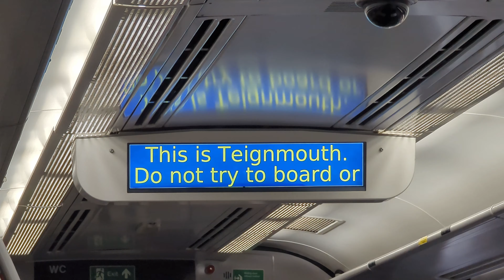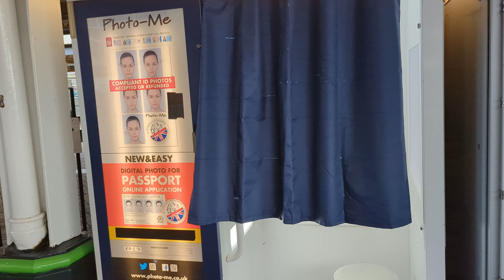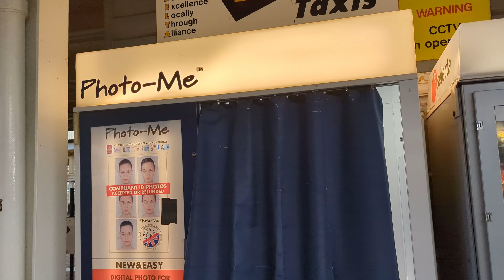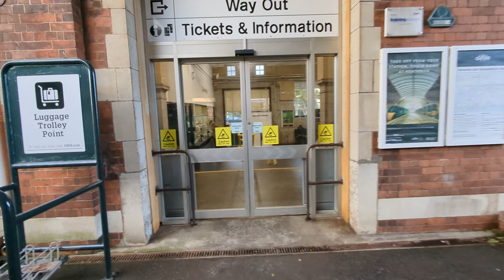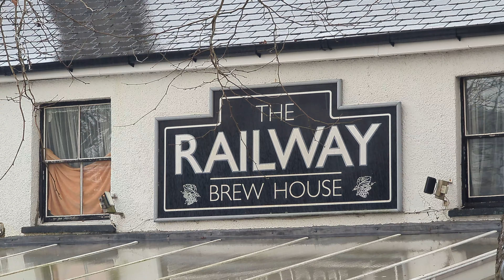Teeth, Trains & Rain - 22/01/24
Well unless you like trains or teeth, I'm sorry to say that there wont be a lot for you in todays video - Join me as I travel to Newton Abbot to collect my teeth in the rain, then I head home again... Plus something is also hidden, somewhere in the video, as a surprise for my regular viewers & subscribers!

00:00 - Hello Again
00:30 - 'Then & Now' - 1960s? - Bridge - Bottom of Barnpark Road
01:46 - Train To Newton
04:34 - Waiting For Rain To Stop
07:45 - Heading To Dentist
08:40 - OUT OF DENTIST!!! I HAVE TEETH!!!
09:08 - Newton Abbot Station
12:00 - Train To Teignmouth
13:57 - Final Thoughts - Thanks For Joining Me - Please Subscribe 👍